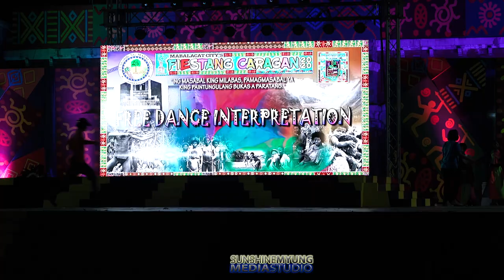caragan 2020 LAKANDULA ELEM free dance